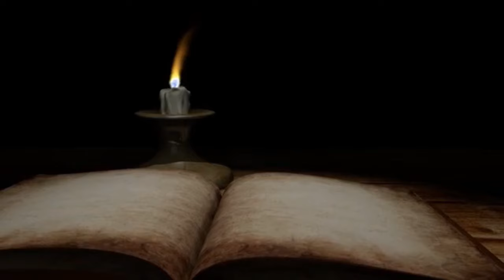syro_malabar_sunday_homily Periodof_Kaitha 3rd_Sunday fr_mekkattukunnel